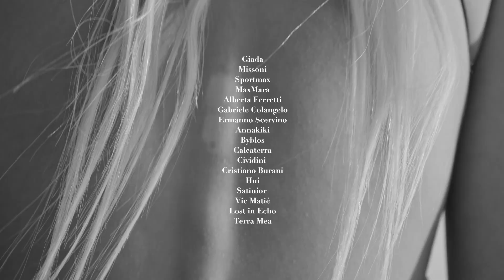Gabriele Compagni Film Director - RÊVER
Gabriele Compagni Film Director @CoqCreative